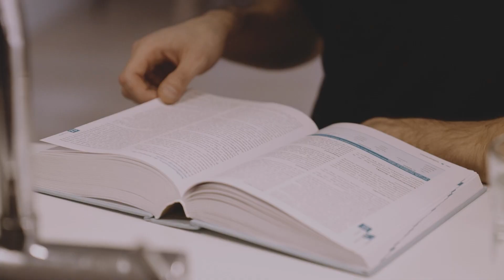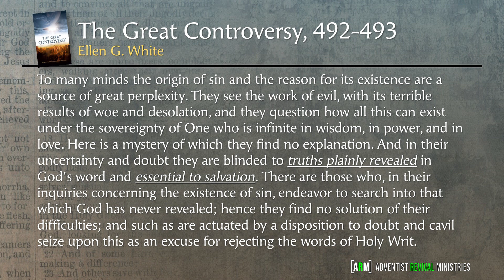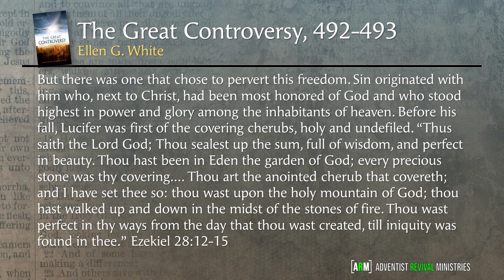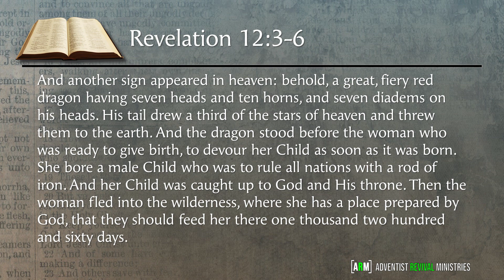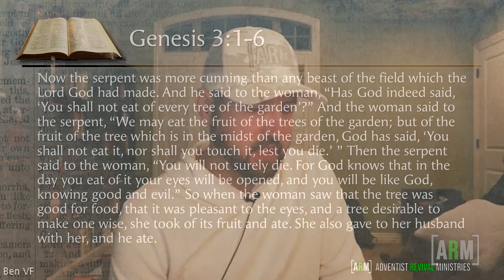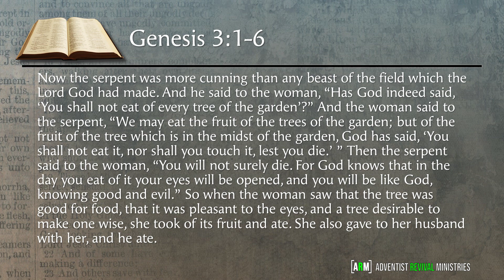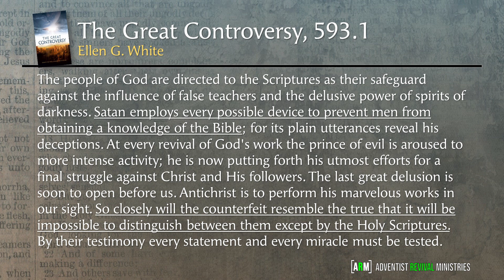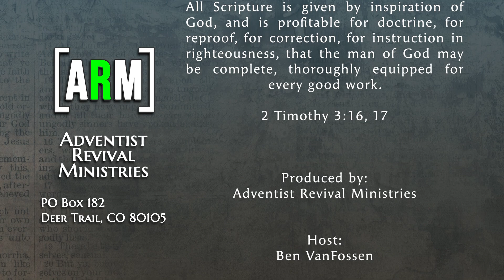Can I trust the Bible? The Origin of Sin; Is Scripture a Safeguard?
Should we follow the teachings of the Bible? Is it something we can use as a guideline or should it be followed to the letter? What about the origin of evil and sin? Obedience to God's word or disobedience? What are the consequences.

In this video we take a look at these questions and see what the bible and spirit of prophecy say about the importance of following God's Word.